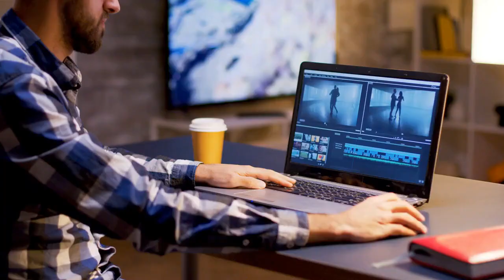Exploring the Beautiful Gili Islands: Indonesia's Best-Kept Secret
Discover the stunning Gili Islands, located off the coast of Lombok in Indonesia, through this video! With crystal-clear waters, white sandy beaches, and vibrant marine life, the Gili Islands offer some of the best diving and snorkeling in Indonesia. But that's not all – the islands also boast a laid-back atmosphere, with no motorized vehicles allowed, making it the perfect destination for a relaxing getaway. Join us as we explore the Gili Islands' breathtaking scenery, underwater wonders, and unique culture. Don't miss out on Indonesia's best-kept secret!